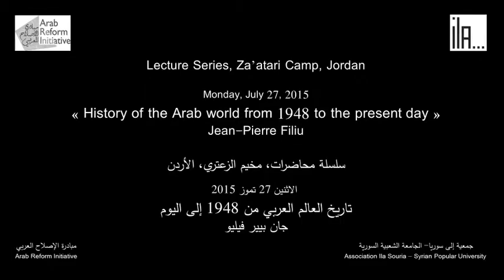جان بيير فيليو - Jean-Pierre Filiu – 3/3, Za’atari 2015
تاريخ العالم العربي من 1948 إلى اليوم
جان بيير فيليو
سلسلة محاضرات، مخيم الزعتري، الأردن
الاثنين 27 تموز 2015

« History of the Arab world from 1948 to the present day »
‏Jean-Pierre Filiu
‏Lecture Series, Za’atari Camp, Jordan
‏Monday, July 27, 2015
مبادرة الإصلاح العربي
جمعية إلى سوريا- الجامعة الشعبية السورية
‏Arab Reform Initiative
‏Association Ila Souria – Syrian Popular University